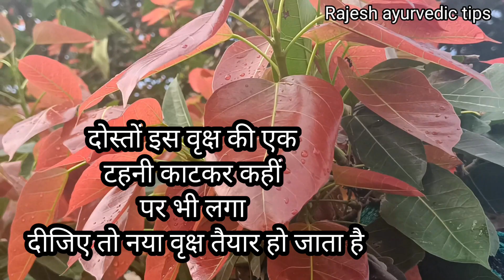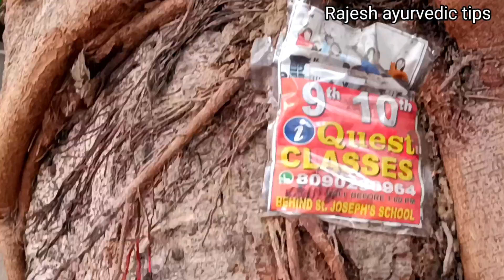पाकड़ (ficus viren)/पिलखन। चार दिन खाने के बाद ऐसा जोश, बल थमेगा नहीं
पाकड़ का पेड़ भारत में लगभग सभी जगह पाया जाता है।
इस पेड़ की टहनियों को काटकर लगा दिया जाए तो वह पेड़ बन जाता दोस्तों
पाकड़ का वृक्ष भारतीय जनमानस का जाना माना है वृक्ष है और यह जो वृक्ष है यह बहुत ही औषधि गुणों से भरपूर होता है और यह प्राचीन समय से आयुर्वेदिक दवा के रूप में भारतवर्ष में इस्तेमाल किया जाता रहा है।
पाकड़ का वृक्ष बहुत ही पवित्र माना जाता है इसकी पत्ते फूल फल टहनियां तना जड़ सभी बहुत ही औषधीय गुणों से भरपूर होते हैं और इसकी तने की छाल और इसके पत्तों का और इसके फलों का उपयोग औषधि के रूप में किया जाता है।
इस के ताजे कोमल पत्तों को चबाकर खाने से मधुमेह के रोगियों को बहुत ही फायदा मिलता है और मधुमेह नियंत्रित रहता है इसके लगातार सेवन करने से शरीर के बहुत सारे रोग दोष दूर हो जाते हैं इसके पत्ते अत्यंत ही औषधीय गुणों से भरपूर होते हैं इनका सेवन कोई भी व्यक्ति कर सकता है और इसके कोई साइड इफेक्ट नहीं होते हैं एक से तीन पत्ती तक आप खा सकते हैं
दोस्तो इसके तने की छाल बहुत ही औषधीय गुणों से भरपूर होती है
इसके सेवन से शरीर के बहुत से विकार दूर हो जाते हैं।